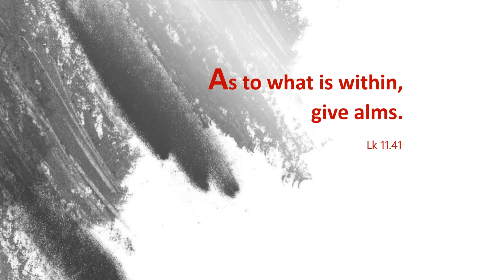[캘리思go!치다] 속에 담긴 것으로 자선을 베풀어라. - 루카 11.41 (10/11)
묵상글: 자선을 베푸는 삶으로 자신의 내면을 정화하는 사랑의 자비심을 채워가게 하소서.

3.인스타그램 팔로우/ 댓글남기기.

4.카카오채널 (부산가톨릭평화방송 채널 가입) / 댓글 남기기.